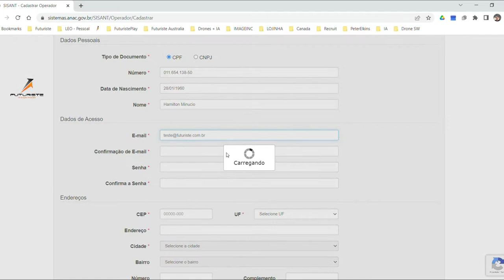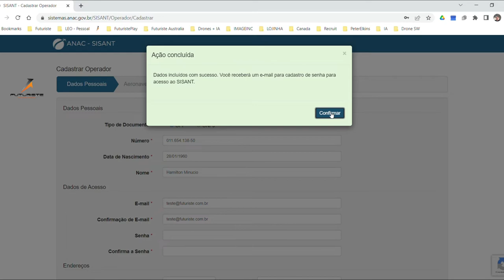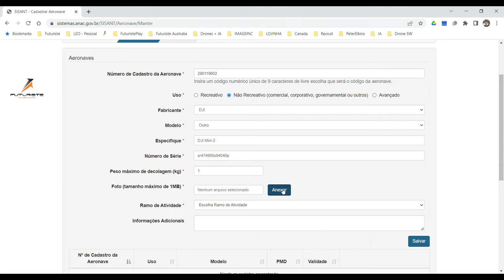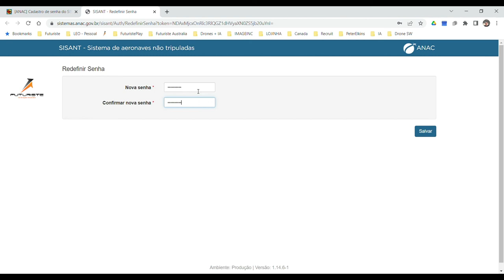Cadastro ANAC Sisant